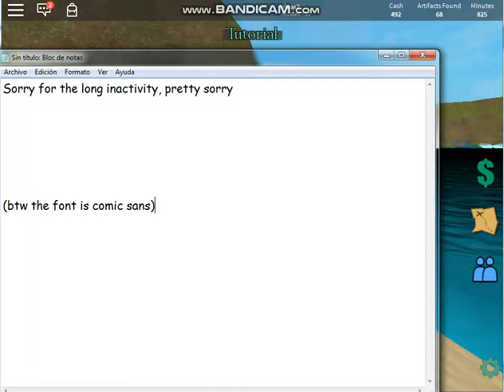SDAQL Underwater Soundtrack (Scuba Diving At Quill Lake)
The underwater soundtrack of my favorite game: Scuba diving at quill lake.
Technically its a game that does so much stuff with just terrain.